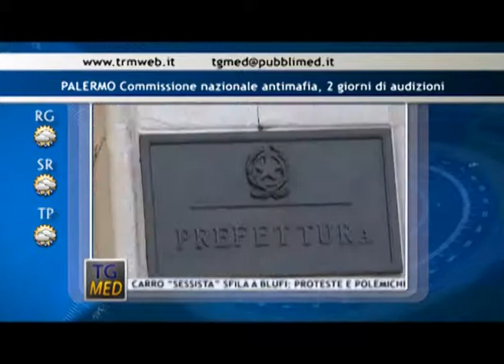Tg Med Flash Mattino 3 Marzo 2014